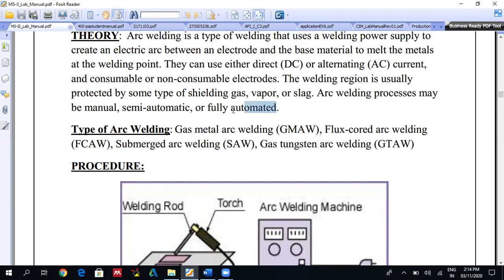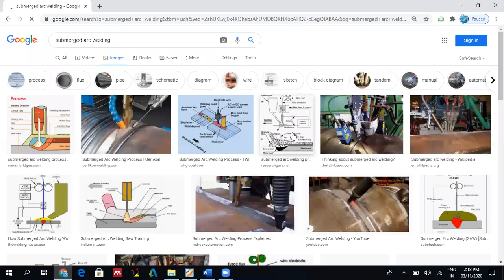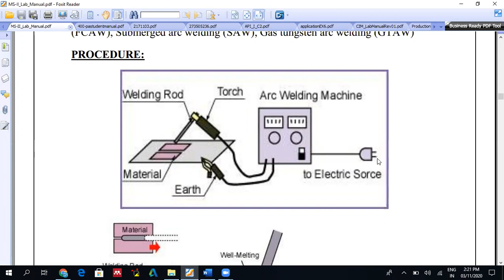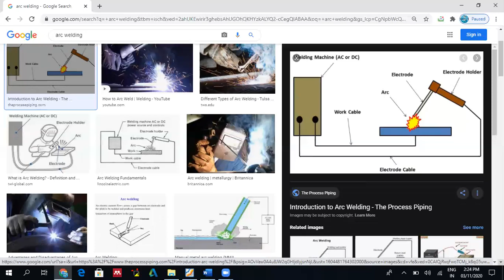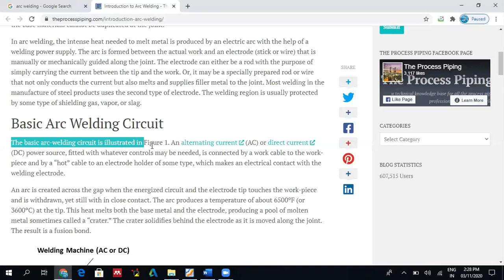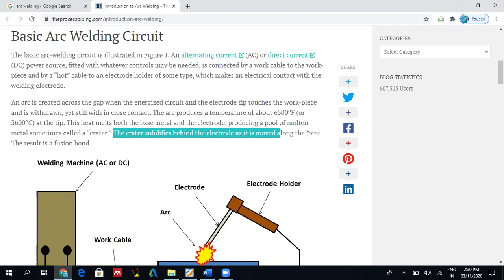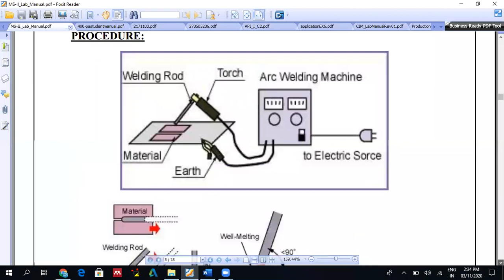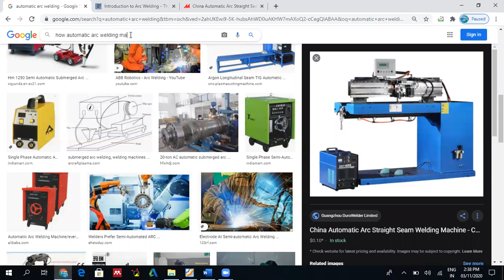Industrial Automation arc welding Lab.